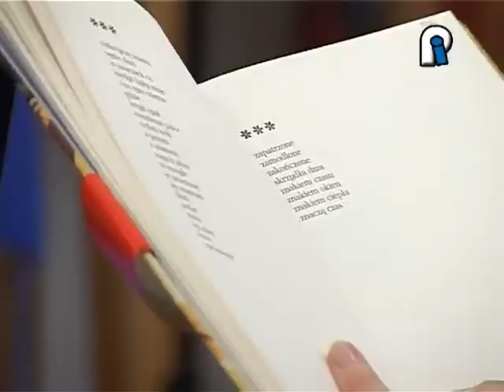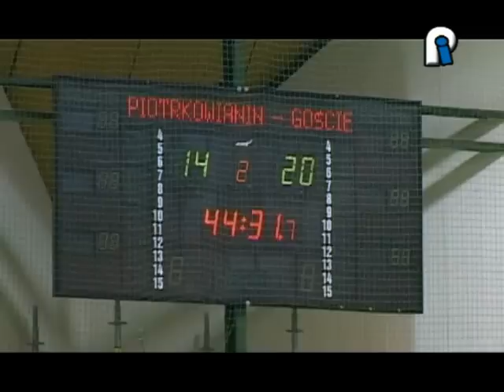28.11.2012 TV Piotrków